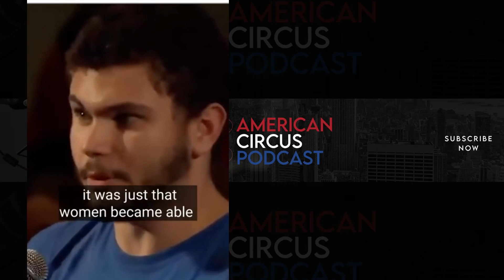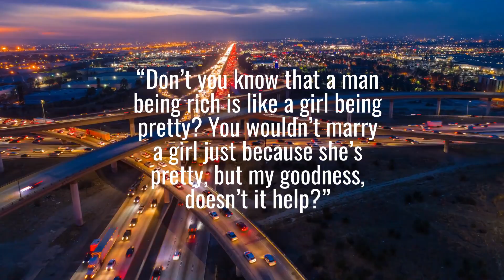American Circus: Act 11: Marriage & Family.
Come on, come all, and see a sight to behold - the American Circus.